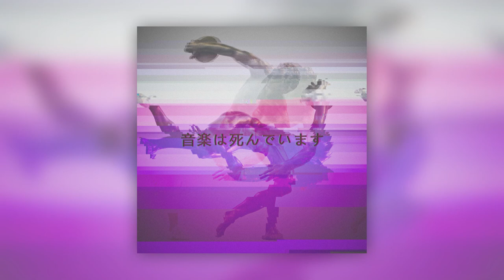Fatum Black - Old VHS Porn Tape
Artist: Fatum Black
Title: 音楽は死んでいます
Release Date: January 2, 2016
Genre: Retrowave / Chillwave / Post-Music
Catalog: FS031

➡️ Bitcoin (BTC):
bc1qv9gwpa3n0lfmrz3c042zmdgy8rjrc3ct4m2yzc
➡️ Ethereum (ETH):
0xBE6B2485448A0D7313D1284d3D058F5a686FDd06
➡️ Monero (XMR):
48KB6t3QeP32ueT7KZW6VGAdAUb7ere17W7TzprSSSASFmCVbP7ARAfUoEme1VPwx8JKumeB2TLG5R7Gnw2VsgrrP1mBgsA